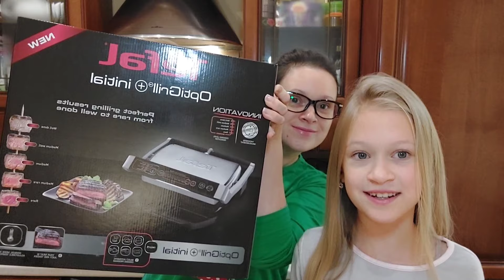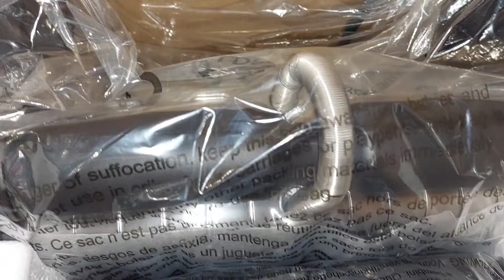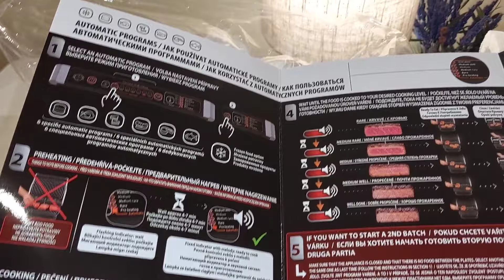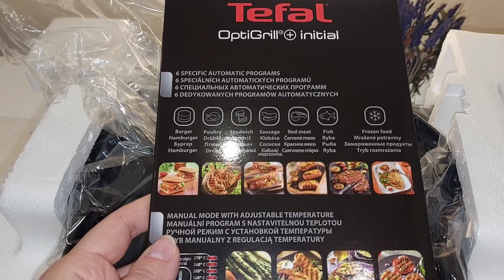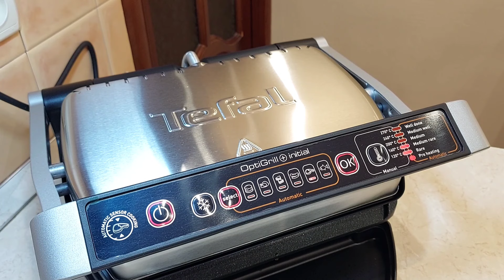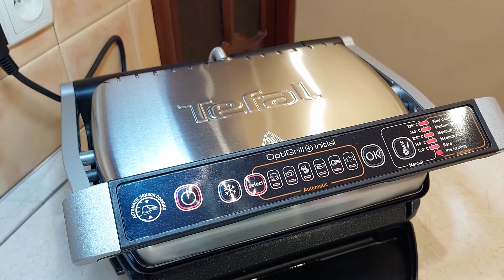Гриль TEFAL OptiGrill+ GC706D34/Полный обзор/ Тест-драйв/Реальный отзыв/Демонстрация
Всем привет!